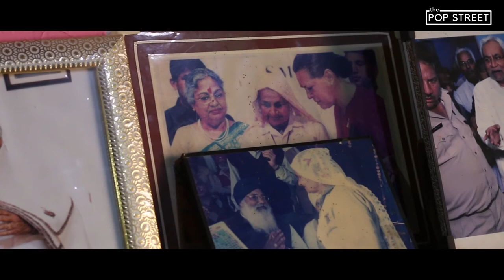Let's Talk Sense || Season 2 || Shooter Dadi || Chandro Tomar || Bharat ki Laxmi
As our Finale we are proud to present Chandro Tomar, famously known as Shooter Dadi, who as broken the bylaws of the society and set her foot in the history of Shooting.
She is the mother of six and grandmother to 15 is a national shooting champion. With over 25 national shooting titles. But the fact is, she picked up a pistol for the first time when she was 60. Now at 85, Chandro Tomar is the world's oldest professional sharp shooter, and she has no plans of stopping.